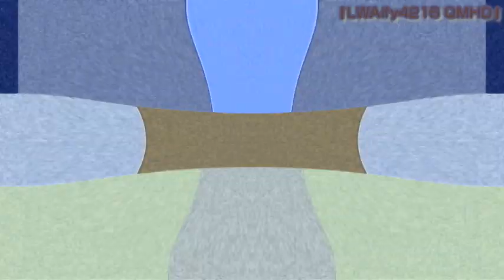Klasky Csupo in Tiles Major with 50 Effects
List of effects:
1. Normal
2. G-Major 21
3. CoNfUsIoN
4. G-Major 21 + CoNfUsIoN
5. Mari Group
6. Luig Group
7. T-Major
8. Pika Major
9. Not Sure What I Did To X
10. 2.0 Not Sure What I Did To X
11. Videoup V1
12. Videoup V2
13. Hit X And Run
14. G-Major 444
15. Swist Major
16. Angry Effect
17. G-Major 30
18. G-Major 94
19. Crazy Slow Killed + Slow Voice
20. Conga Busher
21. Conga Busher 2.0
22. G-Major 440
23. Weird Code
24. Sailor Mercury Effect
25. We Broke X
26. Chorded
27. Autovocoding
28. Megavocoding
29. Weakvocoding
30. Leaf Fall Down Major
31. Asleep Effect
32. Sad Effect
33. Billy Gardiners's G-Major 10
34. Crying Effect
35. Tiles Major
36. Too Ruins Tree
37. Freshing Equalizer
38. Organ Chorded
39. Clearer
40. Videoup V3
41. Videoup V4
42. Audioup V10
43. P-Major
44. MMKCLE952HD's G-Major 7
45. TBWVE571's G-Major 17
46. TBWVE571's G-Major 36
47. TBWVE571's G-Major 22
48. TBWVE571's G-Major 7
49. TBWVE571's G-Major 22 (Second Variant)
50. TBWVE571's G-Major 39 (Second Variant)

Add me in Discord:
Old: 『PurpleLavender2K8』#6608
New: kenjifollero

Requested by: No one
Channel link: No one
Source: No one